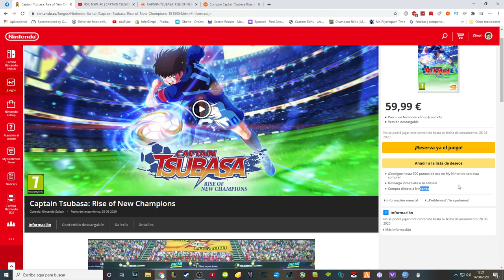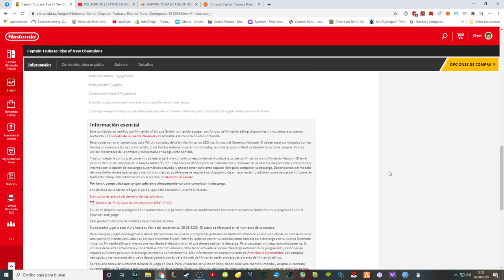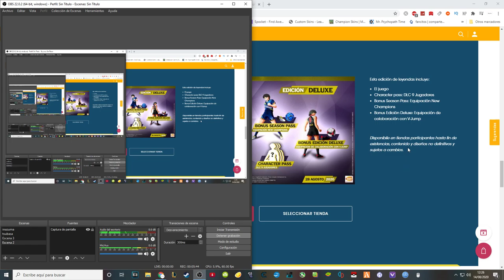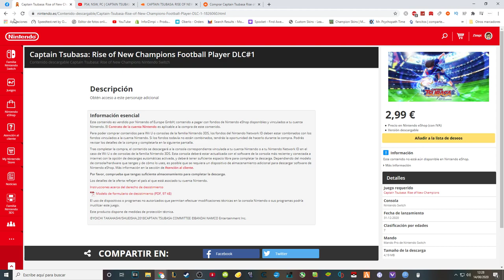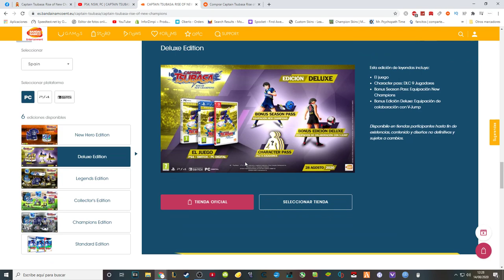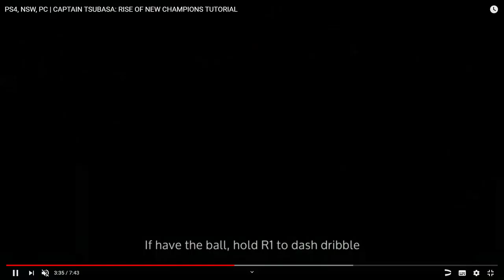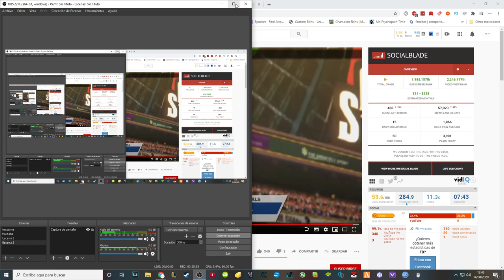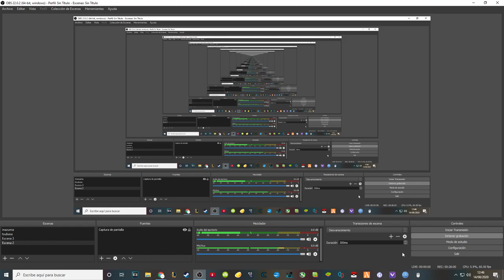¡INFORMACIÓN Nintendo Switch y MODO ENTRENAMIENTO Explicado! | Captain Tsubasa RISE OF NEW CHAMPIONS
Pues aquí os traigo información sobre el nuevo Gameplay, el Modo Entrenamiento y Precios.